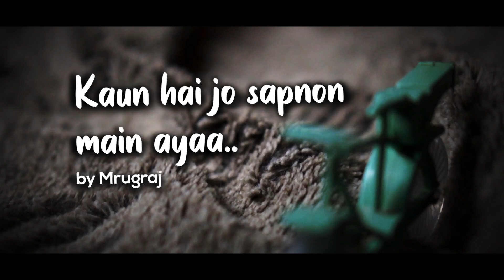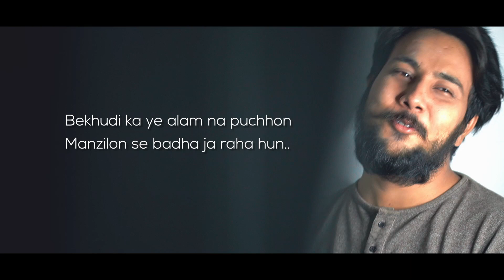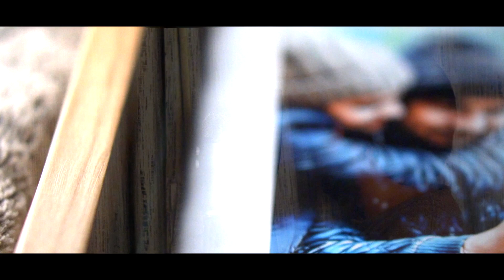Kaun Hai Jo Sapnon Mein Aaya - Reprise Version | Mrugraj | Shankar Jaikishan | Mohammed Rafi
This is the Reprise Cover version of the original song "Kaun Hai Jo Sapnon Mein Aaya"  of the film Jhuk Gaya Asmaan, sung by Late Md. Rafi Saab, Written by Hasrat Jaipuri Ji and Beautifully composed by Shankar Jaikishan Ji.  It's a humble effort to recreate the track with some new flavour without losing its melody.

Voice & Music Production
Mrugrajsinh Vansadia

Cinematography
Hardik Patel

Making Shots and Video Mix
Nirali Vansadia